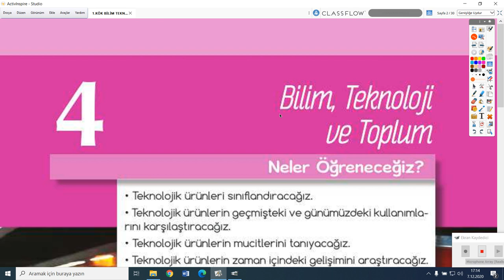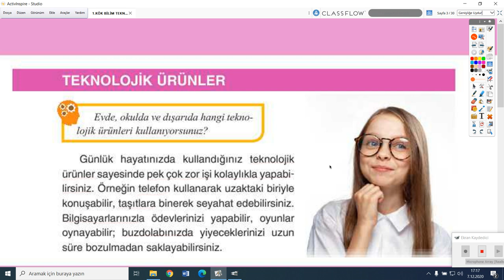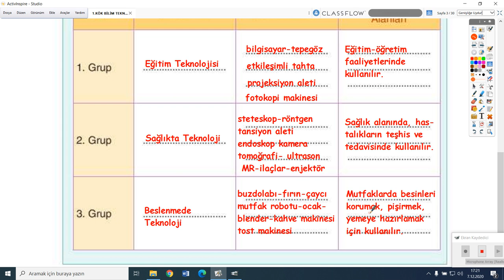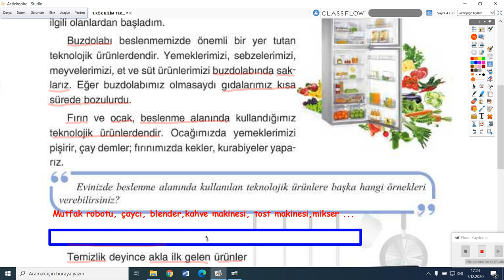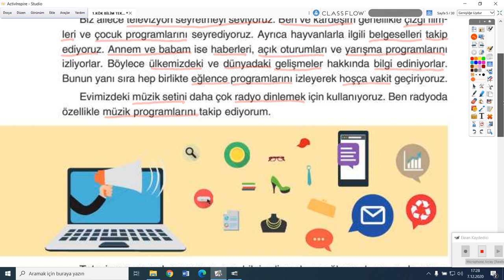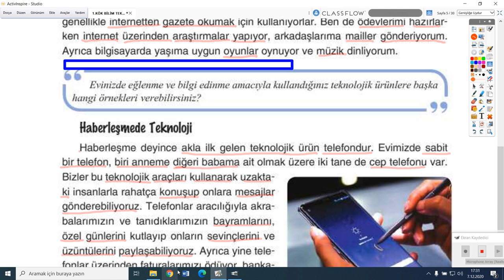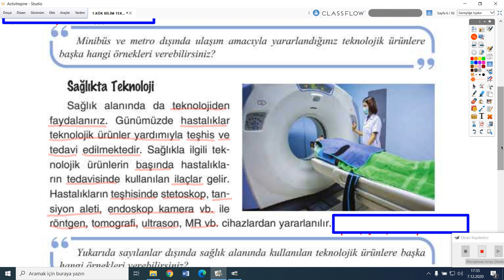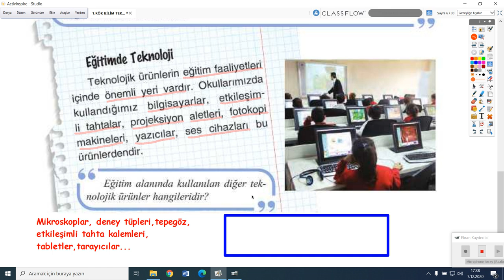2020-2021 4. Sınıf Sosyal Bilgiler S4001 - 4.Ünite Teknolojik Ürünler | Anlatan Zahide Gökşenli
GO İlkokul 4. Sınıf Sosyal Bilgiler S4001 - 4.Ünite Teknolojik Ürünler
1-KÖK (Konu Öğrenme Kılavuzu)
Anlatan:  Zahide Gökşenli
FAYDALI LİNKLER:
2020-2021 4.SINIF S4001 SOSYAL BİLGİLER MÜFREDATI:

21. yüzyılın çağdaş, Atatürk ilkeleri ve inkılâplarını benimsemiş, Türk tarihini ve kültürünü kavramış, temel demokratik değerlerle donanmış ve insan haklarına saygılı, yaşadığı çevreye duyarlı, bilgiyi deneyimlerine göre yorumlayıp sosyal ve kültürel bağlam içinde oluşturan, kullanan ve düzenleyen (eleştirel düşünen, yaratıcı, doğru karar veren), sosyal katılım becerileri gelişmiş, sosyal bilimcilerin bilimsel bilgiyi üretirken kullandıkları yöntemleri kazanmış, sosyal yaşamda etkin, üretken, haklarını ve sorumluluklarını bilen, Türkiye Cumhuriyeti vatandaşlarını yetiştirmektir.
1.Her öğrencinin birey olarak kendine özgü olduğunu kabul eder.
2. Öğrencilerin gelecekteki yaşamlarına ışık tutarak, bireylerden beklenen niteliklerin geliştirilmesine duyarlılık gösterir.
3.Bilgi, kavram, değer ve becerilerin gelişmesini sağlayarak, öğrenmeyi öğrenmenin gerçekleşmesini ön planda tutar.
4.Öğrencileri düşünmeye, soru sormaya ve görüş alışverişi yapmaya   özendirir.
5.Öğrencilerin fiziksel ve duygusal açıdan sağlıklı ve mutlu bireyler olarak yetişmesini amaçlar.
6.Millî kimliği merkeze alarak, evrensel değerlerin benimsenmesine önem verir.
7. Öğrencilerin kendi örf ve âdetleri çerçevesinde ruhsal, ahlâkî, sosyal ve kültürel yönlerden gelişmesini hedefler.
8.Öğrencilerin haklarını bilen ve kullanan, sorumluluklarını yerine getiren  bireyler olarak yetişmesini önemser.
9.Öğrencilerin toplumsal sorunlara karşı duyarlı olmasını sağlar.
10.Öğrencilerin öğrenme sürecinde deneyimlerini kullanmasına ve çevreyle etkileşim kurmasına olanak sağlar.
11. Her öğrenciye ulaşabilmek için öğrenme-öğretme yöntem ve tekniklerindeki çeşitliliği dikkate alır.
12. Periyodik olarak, öğrenci çalışma dosyalarına bakılarak öğrenme ve öğretme süreçlerinin akışı içerisinde değerlendirmeye olanak sağlar.